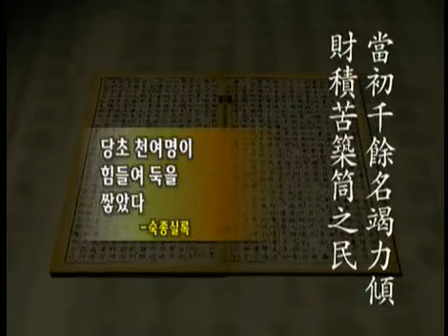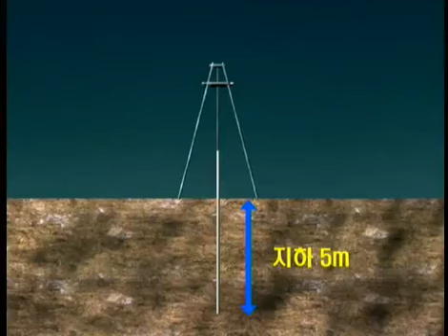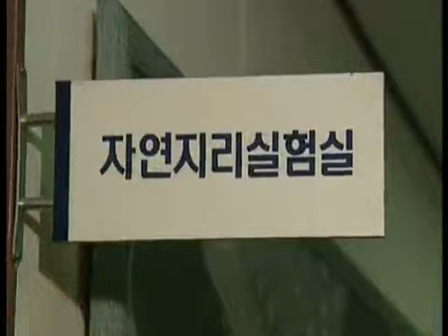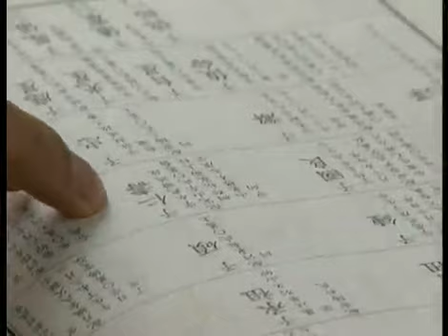역사스페셜 - Conversations with the Past 20010630 #001